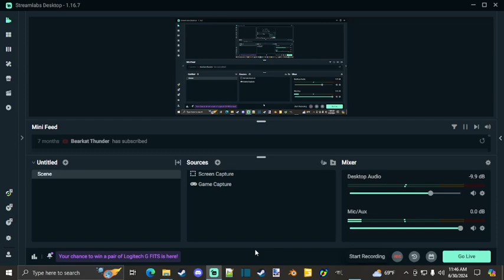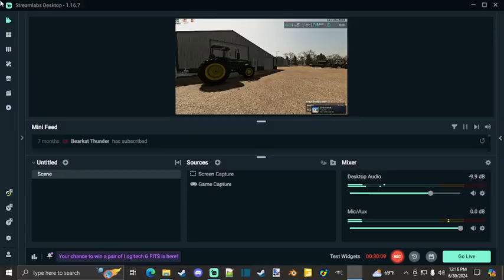FS22 Forest River ND RP Series EP 5-Spreading The Rest Of The Lime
Welcome back to another video! Welcome to the newest Let's Play series, this time around we're doing a roleplay series on Forest River North Dakota by OS Farms Modding and Mapping! You can check out his photos of the map progress as well as progress of his mods or any of his released mods by checking out his Facebook profile found

In today's episode we take the fertilizer spreader out and spread lime on the four remaining fields

If you're a new member to the channel welcome to the channel, be sure to subscribe and turn on the post notifications if you enjoy the videos and want to stay up to date on all of my videos. Thanks for tuning into this video and hope to see you in future videos!